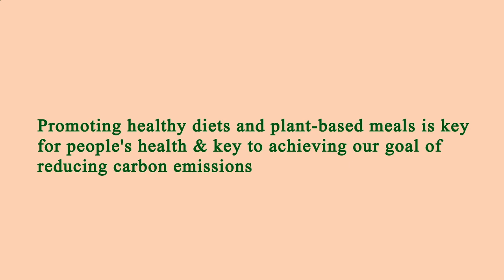Nearest Restaurants to Me Los Angeles 90042 CA, Los Angeles County, California, United States